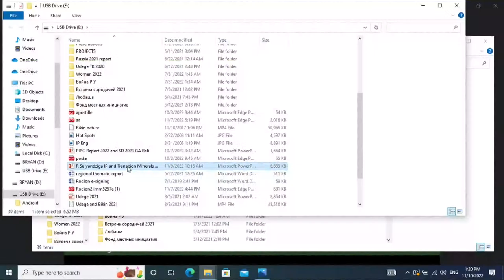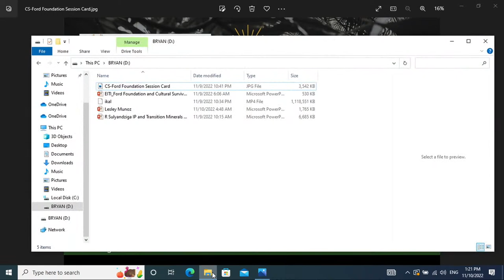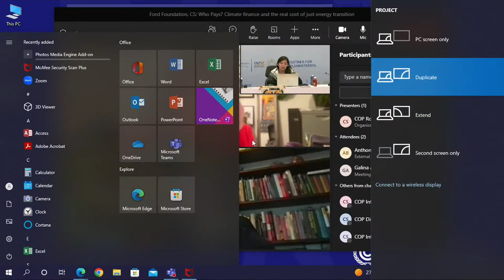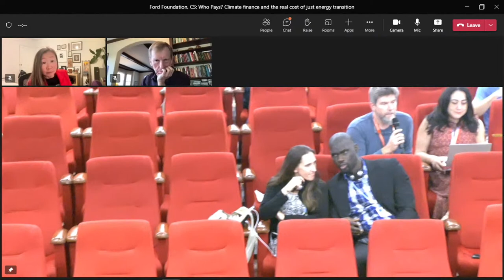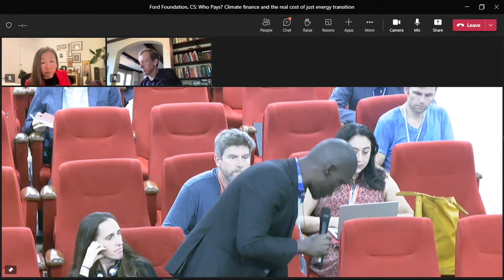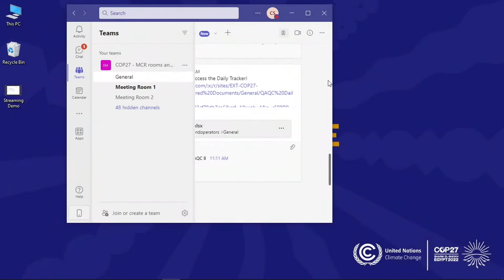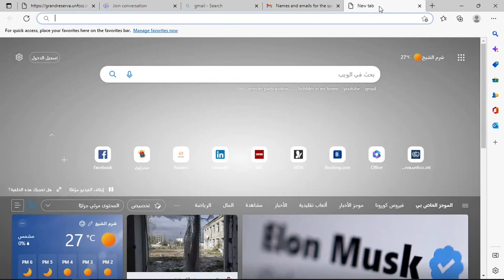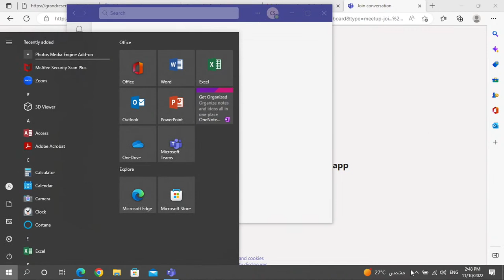Who Pays? Climate finance and the real cost of just energy transition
Ford Foundation / Cultural Survival, Inc. (CS)

Financing the 'just' part of the just energy transition. The role of (especially African) philanthropy and Global South governments. Lessons from the South African model. Ensuring those most impacted are centered in solutions. Transition minerals and impacts on Indigenous territories and rights.

Speakers: Galina Angarova (Buryat), Cultural Survival Lesley Munoz (Colla), OPSAL Rodion Sulyandziga (Udege), CSIPN Ikal Angelei, Friends of Lake Turkana Bady Balde, EITI Kevin Currey, Ford Foundation